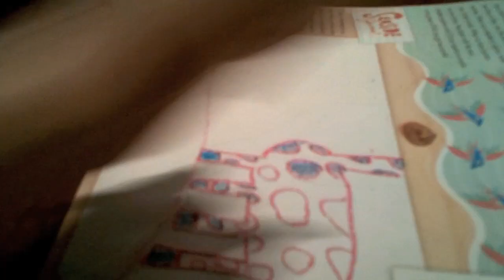Trying New Foods is Fun!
Another awesome family vlog!  This week ...

The kids try Lobster and Crab Legs! We also visit Cabela's and go fishing again!

All of Emma's Beauty/Makeup tutorials
One of YouTube's youngest makeup gurus!  Starting her YouTube career at only 6 years old she is learning how to apply makeup and teaching you at the same time. Emma now 8 continues her makeup skills!

These are all our vlogs so far, listed in order from the first through the most recent. This is so you can just start from the beginning, sit back and watch all of them in order.

Mini-Celebrities Series
This is a collaboration series between All4tubekids and KittiesMama, featuring celebrities in their younger years! Justin Bieber, Selena Gomez, Taylor Swift, Lindsay Lohan, and much more!

MUSIC USED IN VIDEO:
Song: Learn to Fly; Artist: Josh Woodward

Daniel 3
Shadrach, Meshach, and Abednego